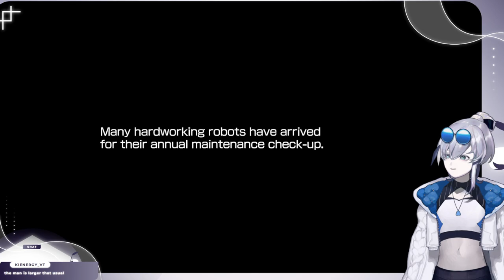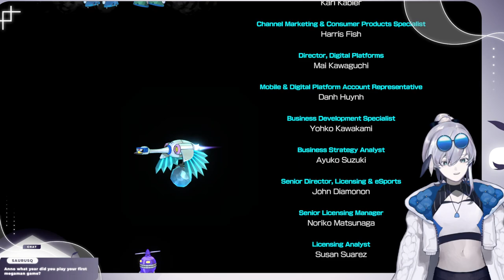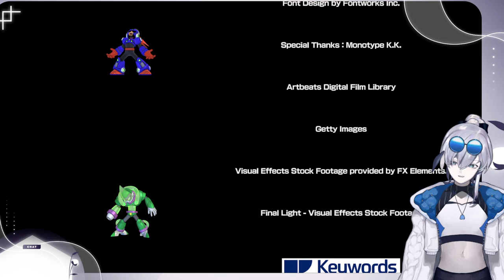Anno Does Megaman 11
Anno plays Megaman 11